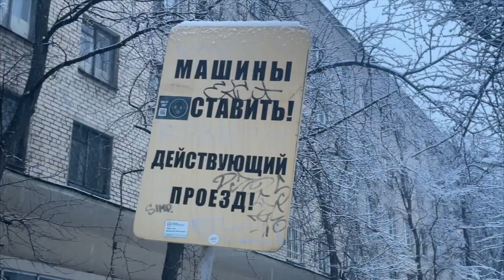«Подснежники» на дорогах - как на них реагировать?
В этом выпуске вспоминаем о таком весеннем пополнении в рядах участников дорожного движения, как так называемые «подснежники», водители, впервые выезжающие на дороги весной после длительного зимнего перерыва. Об опасностях, связанных с их появлением, и о том, как избежать неприятностей, связанных с ними, рассказывает автор и ведущая рубрики, автоинструктор, преподаватель и автомобильный психолог, Татьяна Ермакова. Программа выходит при поддержке автошколы Уверенного Вождения Татьяны Ермаковой